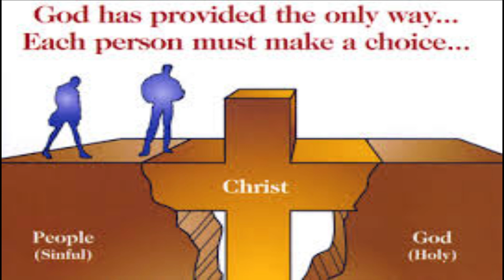Usaha Menjaring Angin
Merenungkan arti menjaring angin.